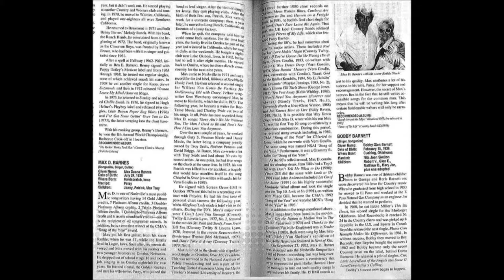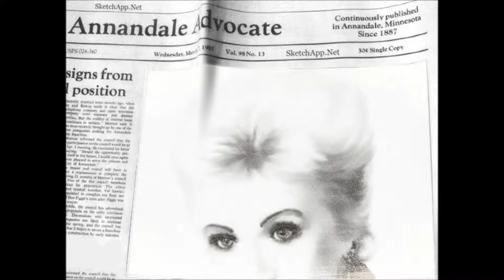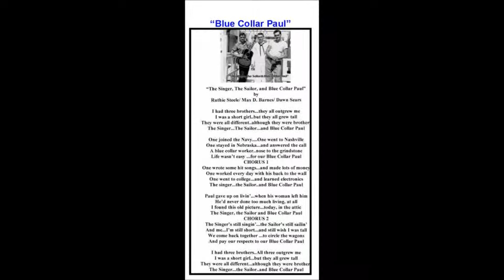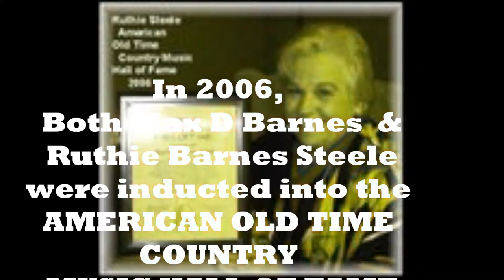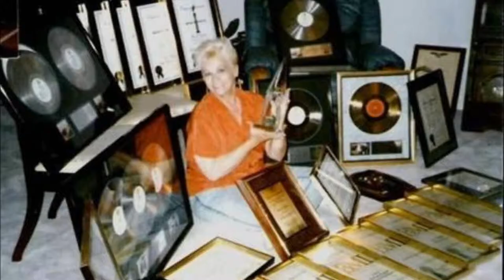My Movie HISTORY with Max D Barnes Ruthie and David Steele